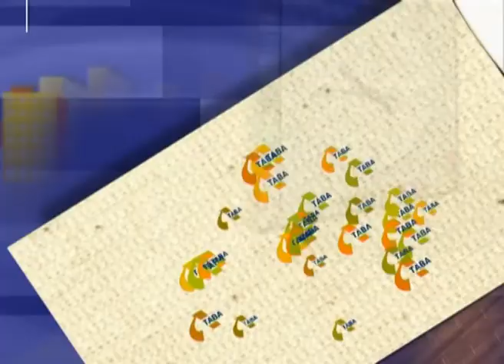Тема дня: "Мазепа-Фест" повертається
25 вересня у Полтаві відбудеться відродження Всеукраїнського фестивалю мистецтв “Мазепа-Фест”. Цього року в рамках фестивалю буде проведено ярмарок виробів майстрів, мітинг біля пам’ятника Іванові Мазепі, козацькі забави та куліш, та звісно ж концерт українських рок- та етно-гуртів.